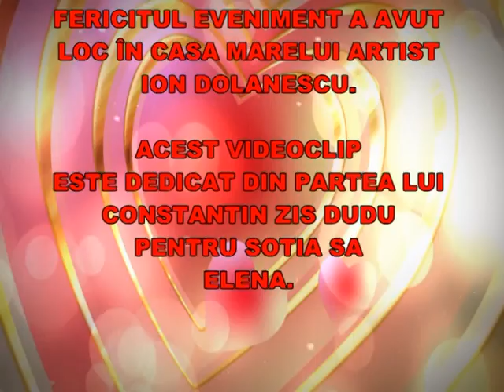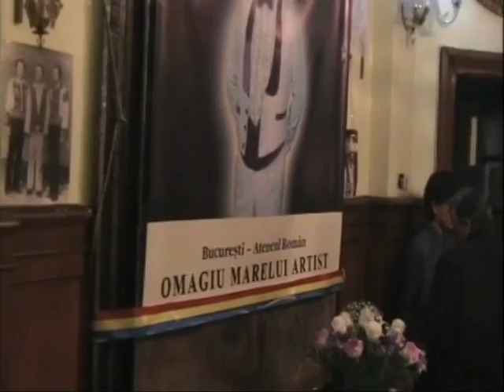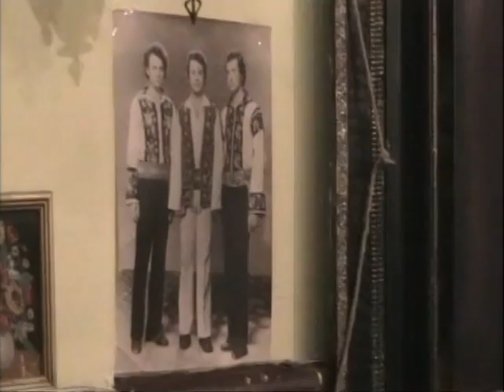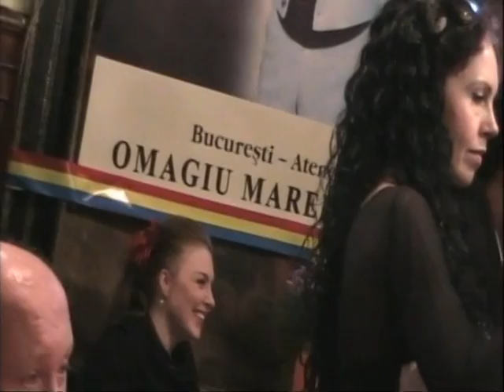ELENA ȘI CONSTANTIN ADUDUCESEI LA NUNTA DE ARGINT.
În octombrie 2010 Elena și Constantin Aduducesei zis DUDU au sărbătorit Nunta de Argint, nași fiind Doinița și Ionuț Dolănescu.